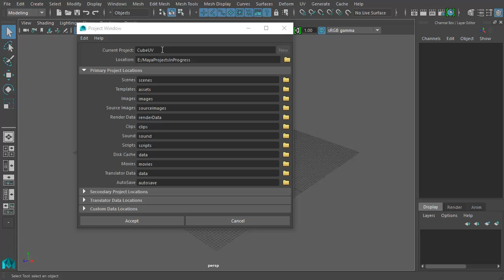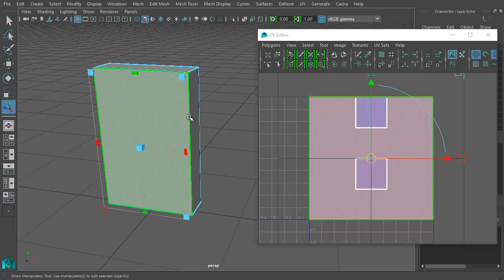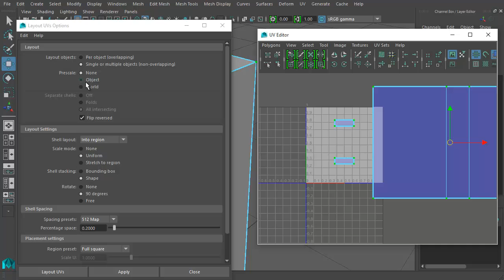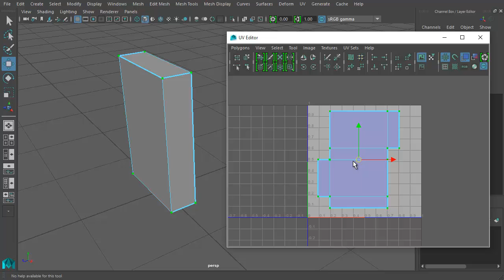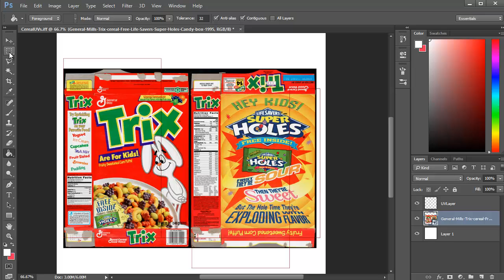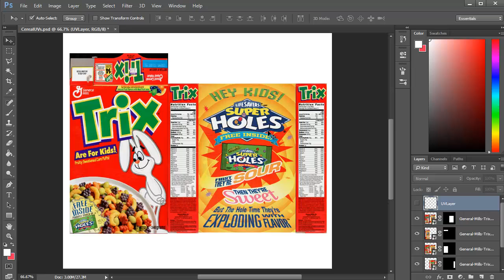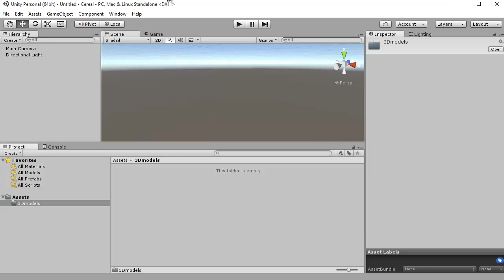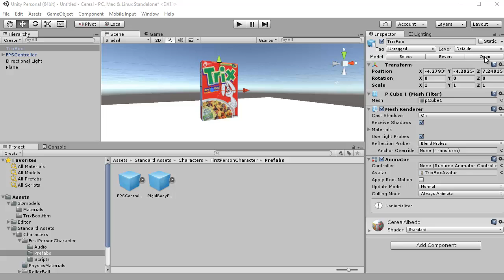Cube UVs Updated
Maya UV mapping tutorial updated for 2016.